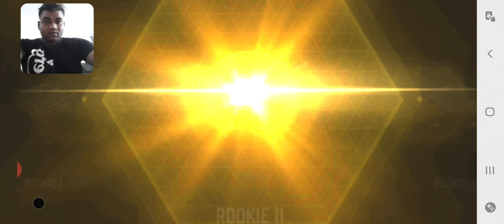Call of Duty mobile game. Right me Enemy go.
Official CALL OF DUTY® designed exclusively for mobile phones. Play iconic multiplayer maps and modes anytime, anywhere.

get an amazing black

How Many Tries get the sagittarius
Gaming yourself